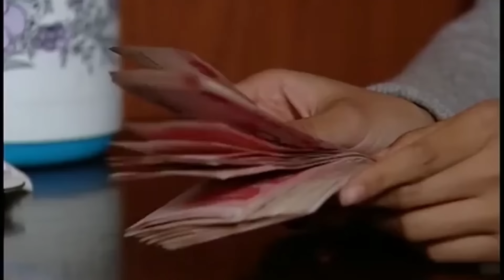好看的电视剧【私生子】12 女学生肚子痛进医院竟产下足月男婴！老板扔下十万断绝关系，却不料这将会是他唯一的孩子...（胡歌、苏岩）